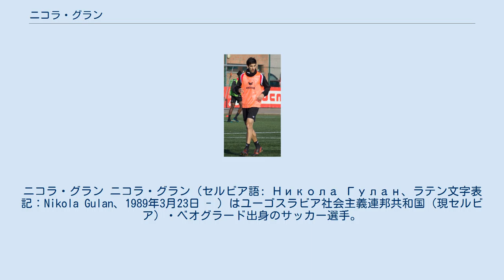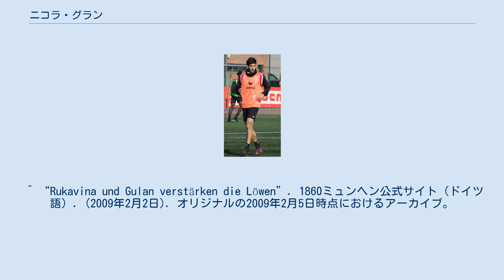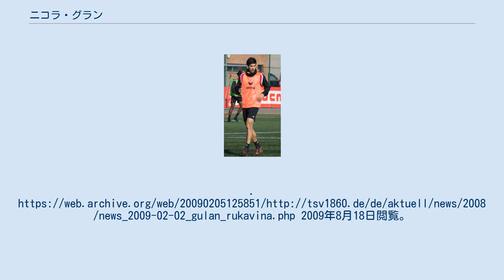ニコラ・グラン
ロイヤル・エクセル・ムスクロンの選手
ニコラ・グラン ニコラ・グラン（セルビア語: Никола Гулан、ラテン文字表記：Nikola Gulan、1989年3月23日 - ）はユーゴスラビア社会主義連邦共和国（現セルビア）・ベオグラード出身のサッカー選手。
U-21セルビア代表。
ハポエル・ハイファFC所属。
 セルビアのパルチザン・ベオグラードの下部組織で育てられ、16歳のときにはUEFAカップにも出場し、若くしてヨーロッパの舞台を経験している。
 2007年にイタリアセリエAのACFフィオレンティーナが保有権を購入。
2008年の1月まではパルチザンに残り、同1月からはUCサンプドリアとの共同保有という形で渡伊。
フィオレンティーナ、サンプドリアの両クラブ下部組織でテストされ、2008年の6月に入札の結果フィオレンティーナ側が全保有権を獲得、正式にフィオレンティーナの一員となった。
フィオレンティーナでは、パルチザンでも共にプレーをしたステヴァン・ヨヴェティッチとの再会を果たす。
 2009年2月に、2008-09シーズン終了までの間、ドイツのTSV1860ミュンヘンへローン移籍され、そこで3試合に出場した。
 その後2009年の夏にエンポリFCにレンタル移籍し、24試合出場する。
在籍時は本来ミッドフィールダーながらサイドバックをこなすなど、ポジションを試されていた。
2010年にフィオレンティーナに復帰する。
 2015年7月23日、セグンダ・ディビシオンのRCDマジョルカからジュピラー・プロ・リーグのロイヤル・エクセル・ムスクロンに移籍した。
^ “Rukavina und Gulan verstärken die Löwen”. オリジナルの2009年2月5日時点におけるアーカイブ。
2009年8月18日閲覧。
 (Web Archive) ^ “Mouscron/Péruwelz: Nikola Gulan (Majorque) a signé pour deux ans, Nikola Aksentijevic (Limassol) est prêté”. sudinfo.be (2015年7月23日). 2016年7月14日閲覧。